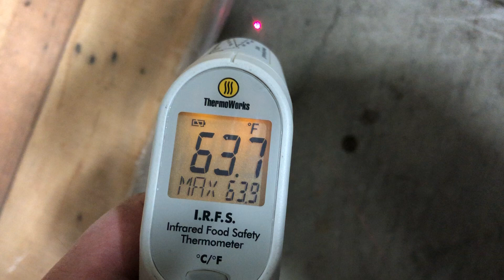GovDeals: Shell-Lab Laboratory Oven (ID #21603) (E7-2R) (21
Shell-Lab Laboratory Oven  (ID #21603) (E7-2R) (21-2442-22) sold by State of Washington Surplus Operations, WA on GovDeals.com